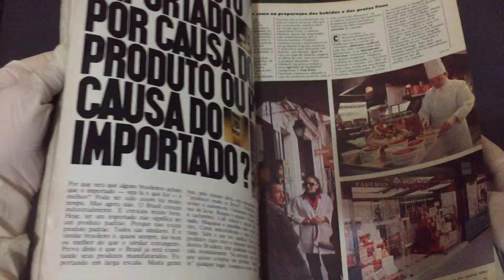Compre Agora: Nº 1284 Manchete